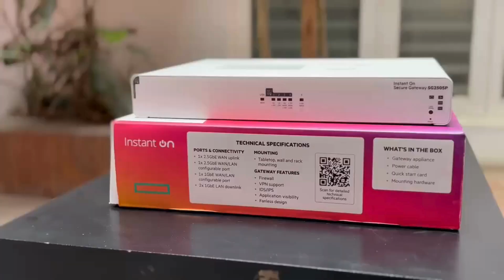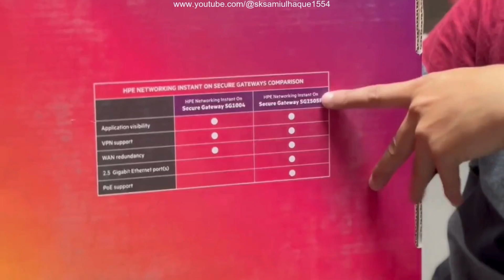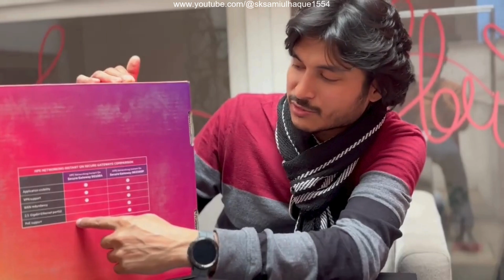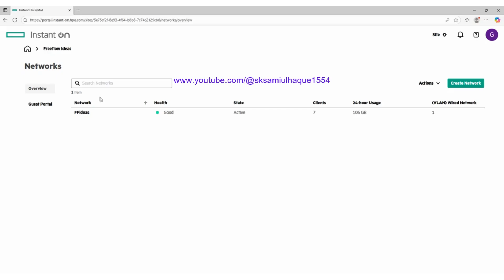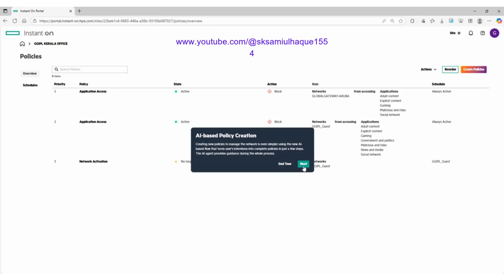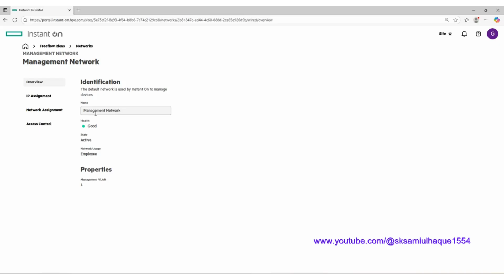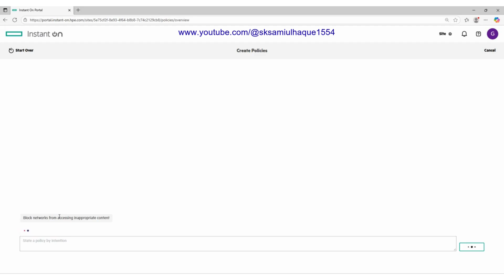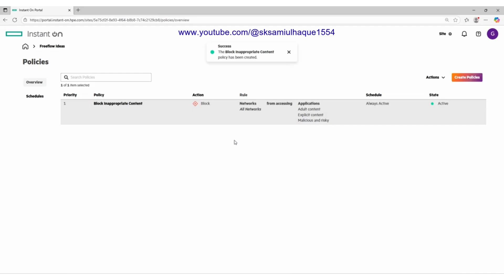HPE NW Instant On Secured Gateway SG2505P | Introduction, Features, Installation & Configuration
✅ Key features of HPE NW Instant On Secured Gateway SG2505P
✅ How to set up and configure step by step
✅ Benefits for small businesses and enterprises
✅ Tips for maximizing security and performance
"HPE NW Instant On Secured Gateway: Simplifying Network Security"
 Configuration, Security & Performance of HPE Firewall, Step-by-Step Technical Guide.
whether you’re an IT professional, network admin, or business owner, this video will help you understand how HPE Instant On Firewall can secure your network with ease.